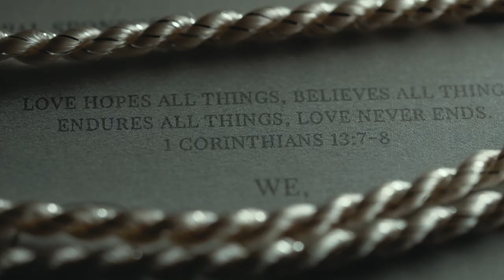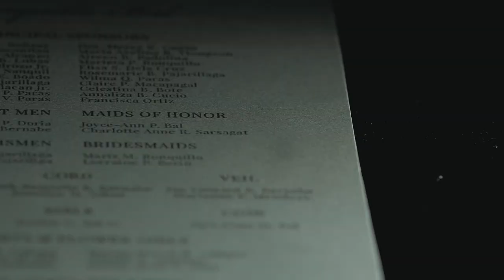Christian and Jobelle | On Site Wedding Film by Nice Print Photography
Best Part by Tim Halperin